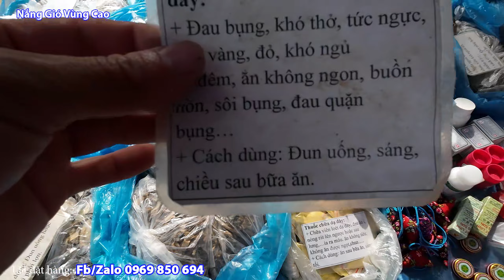Chợ Phiên 3 Tầng Đặc Biệt Nhất Tây Bắc Toàn Đồ Ngon Vật Lạ | NGVC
Cảm ơn quý vị và các bạn đang và đã xem chương trình trên kênh Nắng Gió Vùng Cao.
Đây là kênh chuyên về:
*Đời sống - văn hóa - khám phá - vùng cao.
Thank you and you are and have watched the program on the channel Sunny Wind Upland.
This channel specializes in:
* Life - culture - discovery - highland.
* Share the difficulties of upland people.